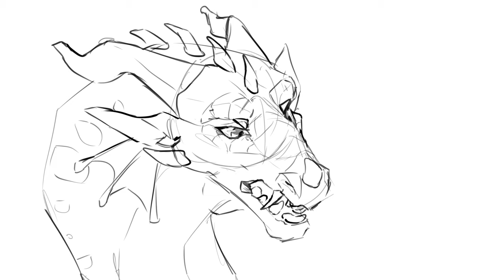I hate you Anemone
Re-upload because the original version’s notifications weren’t working for the first while it was up, and I’m not intentionally going to let one of my videos tank lol

Kinkajou and Anemone in book 10

After pretty much four years of nothing but making wings of fire related art, I kinda guessed I’d be tired of it by now, but I guess not lol